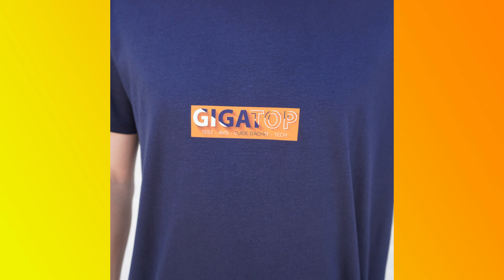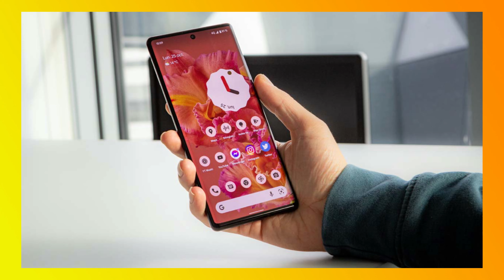Top des meilleurs Smartphones 5G en 2022 ! - Rapport Qualité/prix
Dans cette vidéo, je te présente les meilleurs téléphones 5G en 2022 à des prix corrects. On parle principalement de mobile Android, en passant par Samsung, Oneplus & Google.

00:00 - Introduction
00:30 - Samsung Galaxy A53 5G
01:30 - Google Pixel 6 Pro 5G
02:20 - OnePlus Nord 2T 5G

Accédez aux produits :
Samsung Galaxy A53 5G
Google Pixel 6 Pro 5G
OnePlus Nord 2 5G